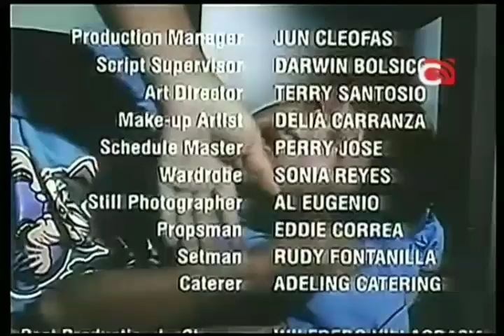A2Z - Continuity to TV Patrol Express [18-OCT-24]